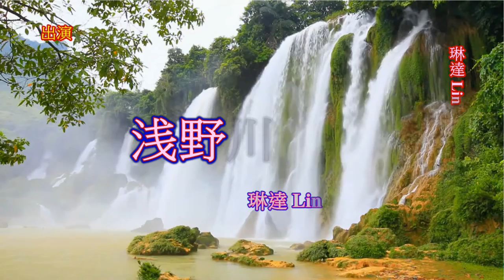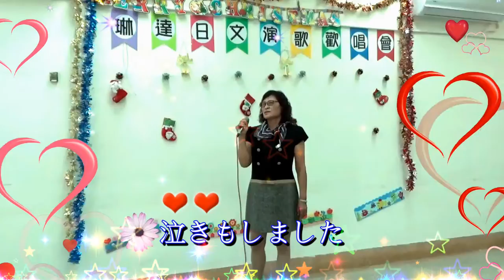琳達 Linda 宏昌日本演歌 & 碧珠 ~ * 浅野川春秋 *